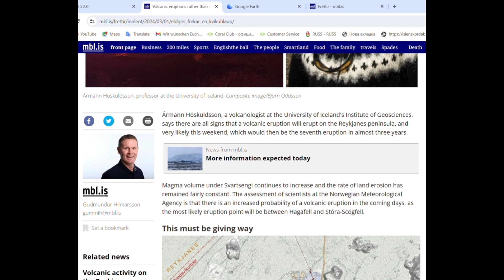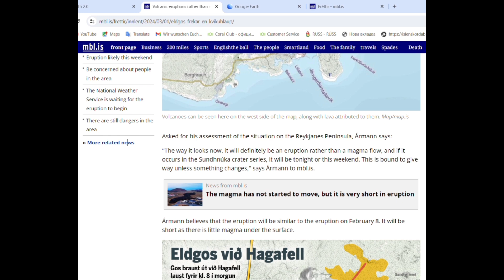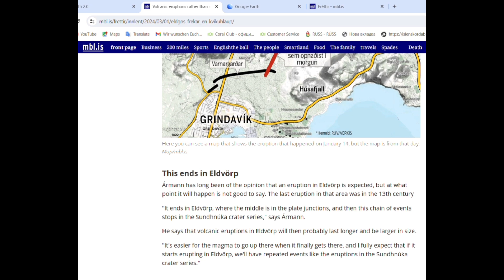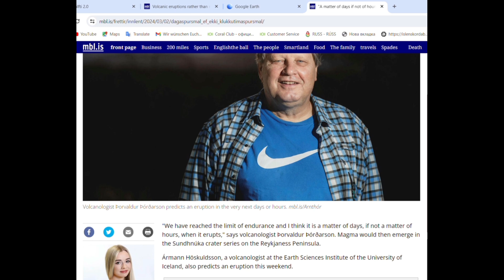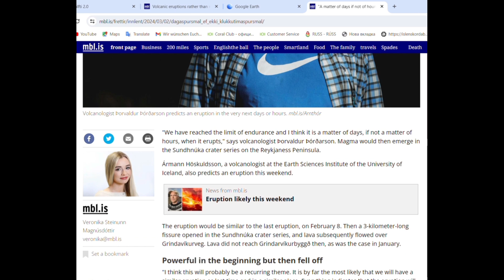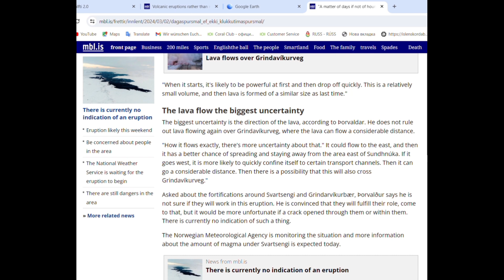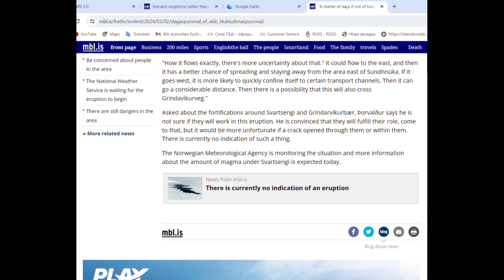Eruption this weekend - volcanologists and Icelandic Met Office. Will they be wrong again? 02.03.24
Svartsengi Volcsno is likely to erupt this weekend.